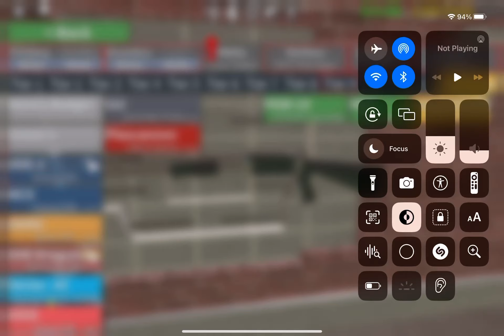How to play zombie uprising